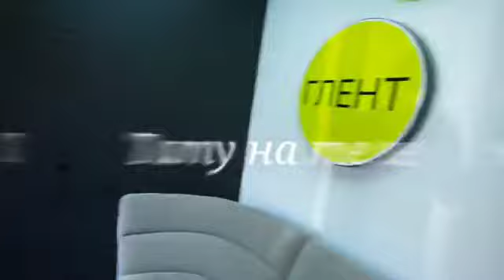ГРУСТНЫЙ МОМЕНТ В РОЛИКЕ А4😭😭😭